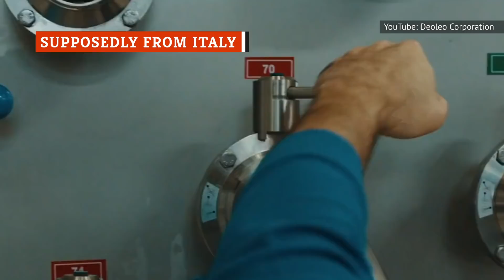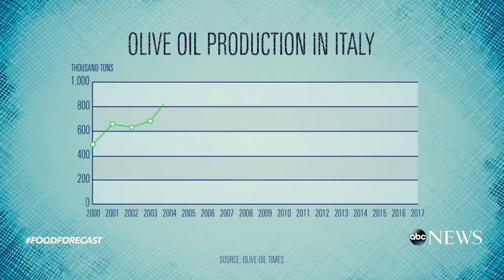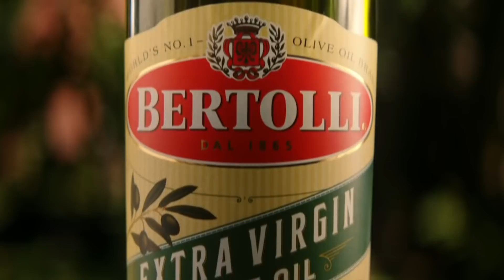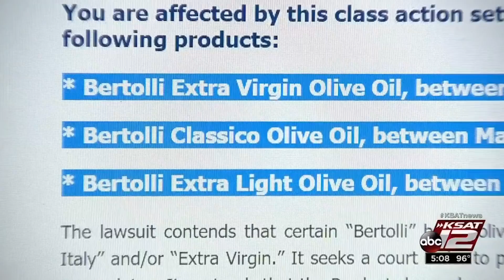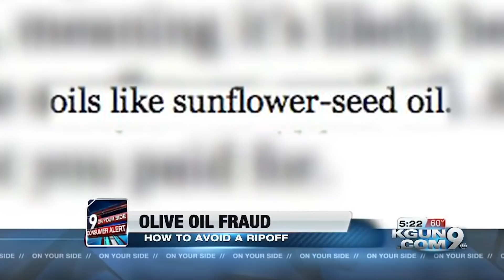The Real Reason Your Olive Oil Is Probably Fake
Olive oil is expensive, and we tend to go through it very quickly. That’s why it can be beyond frustrating when you find out that the bottle of olive oil you just dropped $15 on is a fake. Imposter olive oil is not new; it has existed for thousands of years. However, the methods with which companies fake its authenticity continue to evolve. Let us save you some money and unneeded frustration. Luckily, there are some surefire signs to tell if you are about to purchase counterfeit EVOO. In this video, we’ll teach you how to actually tell if your olive oil is fake.

Supposedly from Italy | 0:00
Supply dwindles, demand grows | 1:12
Yellow gold | 2:09
'Confusion, snobbery, and ignorance' | 3:14
Easy to doctor | 4:37
Hard to detect fakes | 5:32
Most are never tested | 6:22
All about the cash | 7:00
Consumers are complicit | 8:02
Laws are loose | 8:43